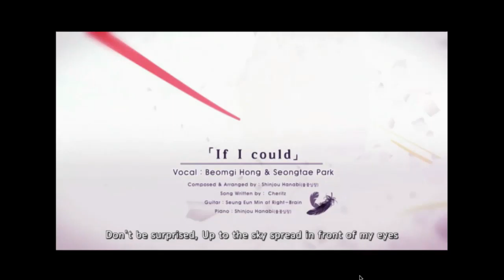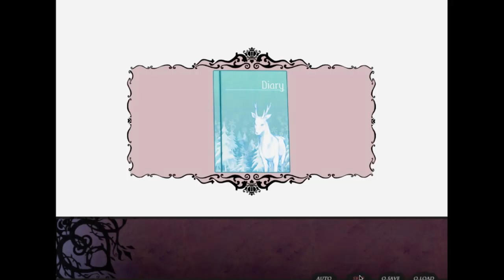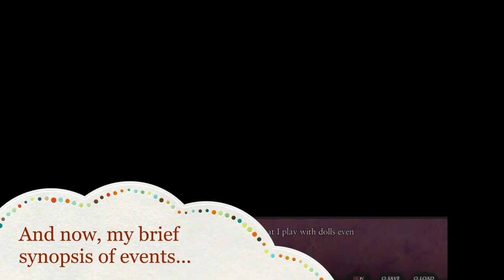Nameless ~The One Thing You Must Recall~ Lance Route 01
Another route, another boy, and new dialogue from the previous completion! I wonder…